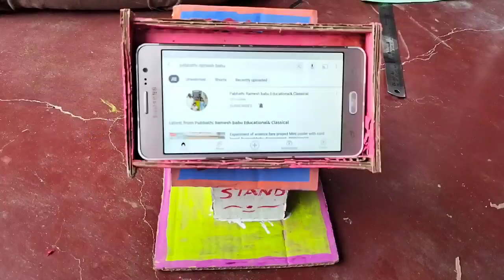cell stand with card board at Rs-'0' cost